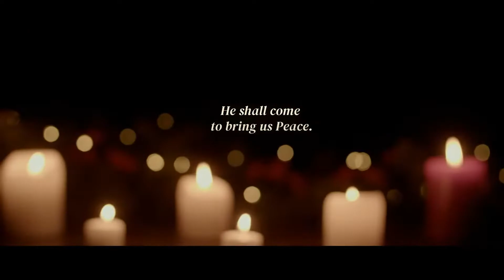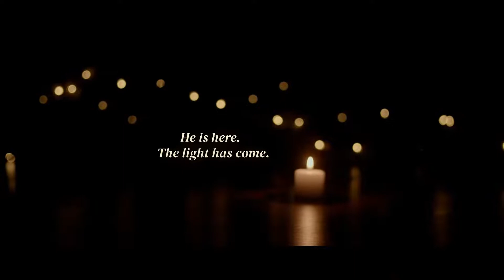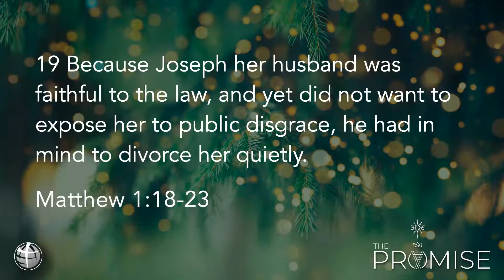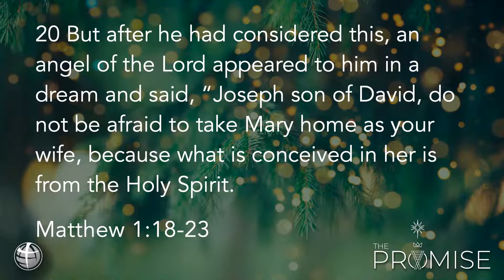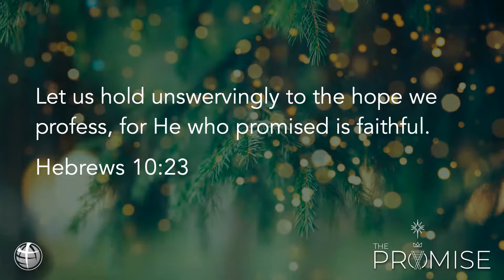The Promise - Part 4 | Pastor Steven Foti | Christmas Eve Service